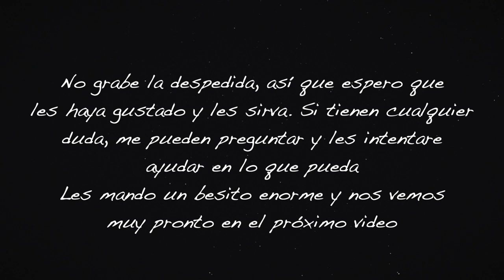DOBLADILLO para CUALQUIER PRENDA I sin MÁQUINA DE COSER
Holaa pequeñ@s!

En el video de hoy les traigo un tip muy practico y facil paa subir el dobladillo de cualquier prenda 🖤🖤

- ¡ S Í G U E M E ! -